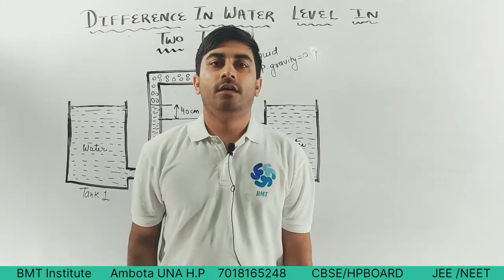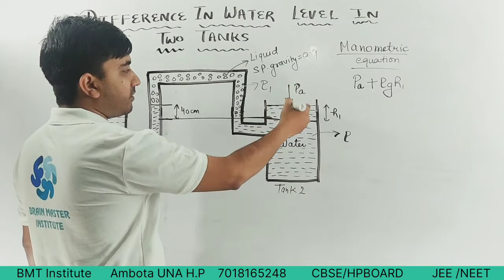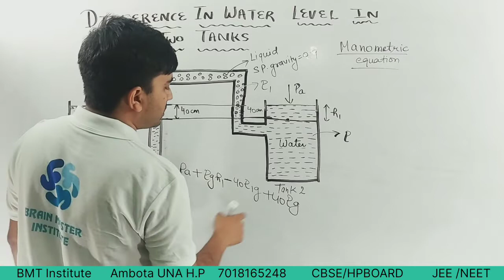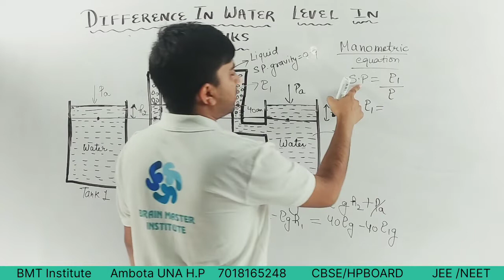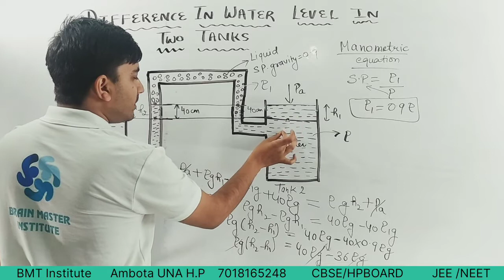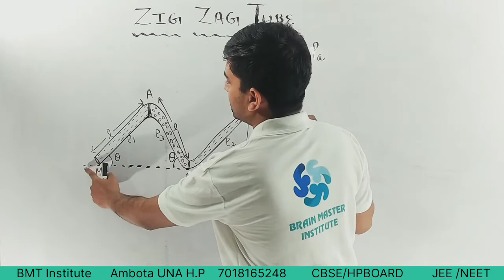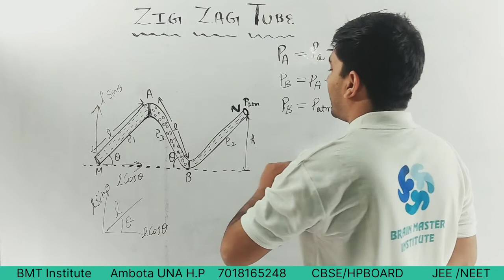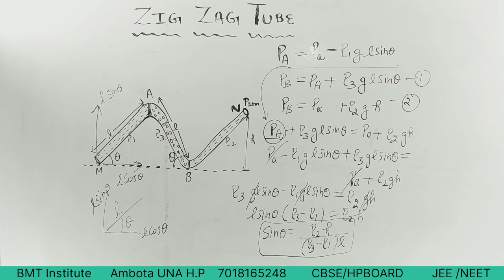Difference In water level in two tanks/Zig Zag Tube.Mechanical properties of fluids - 7